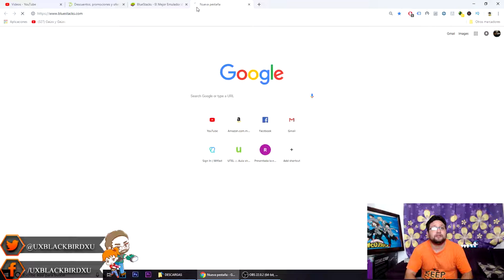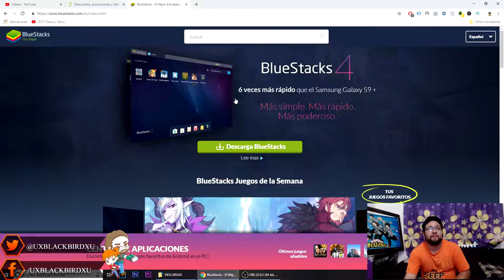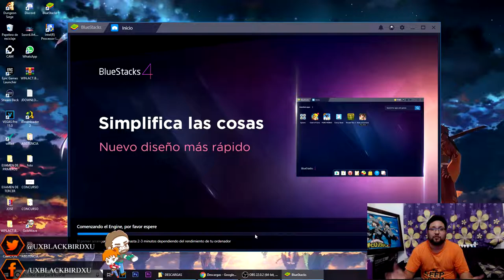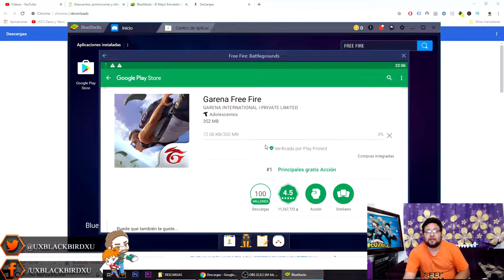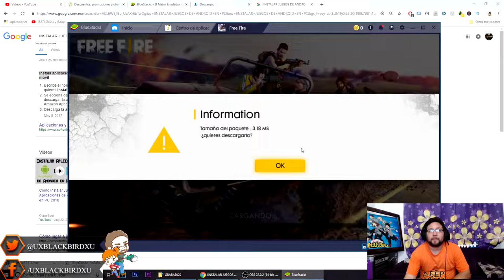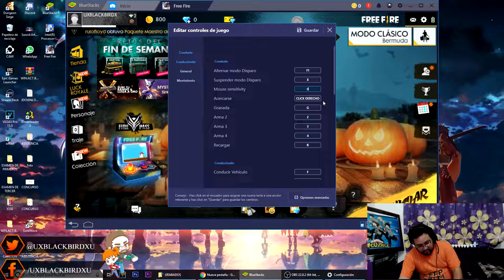BLUE STACK 4 INSTALACIÓN + FREE FIRE EN PC